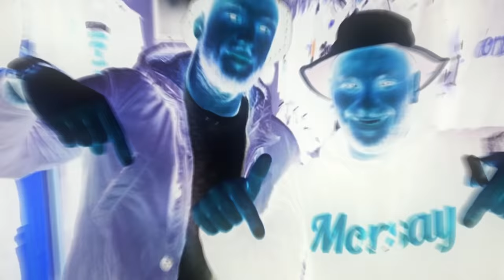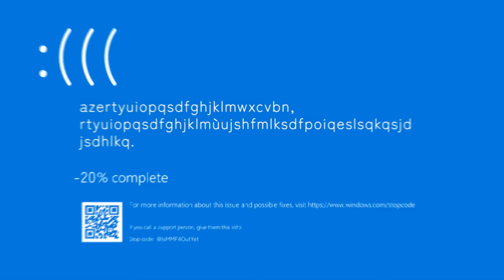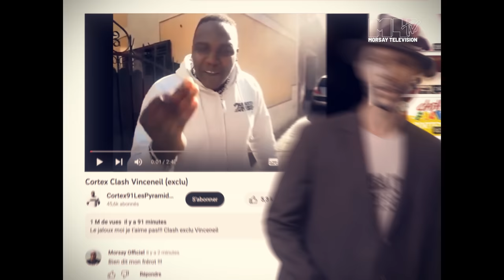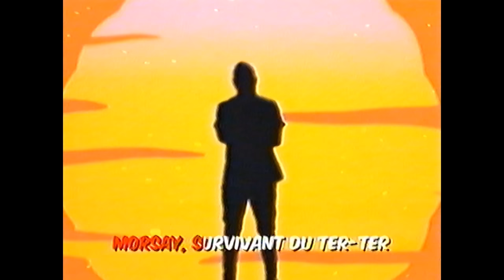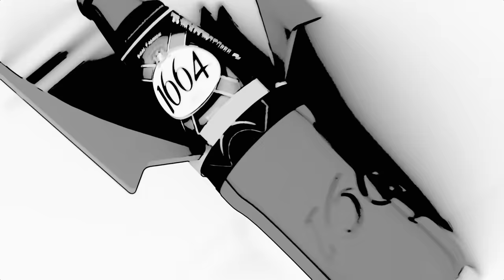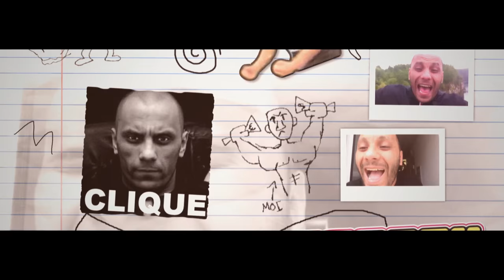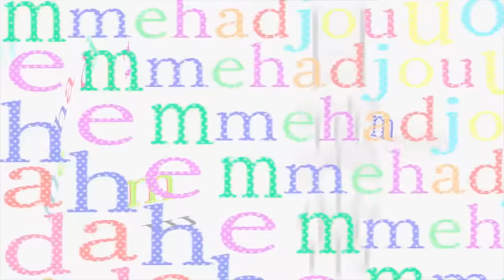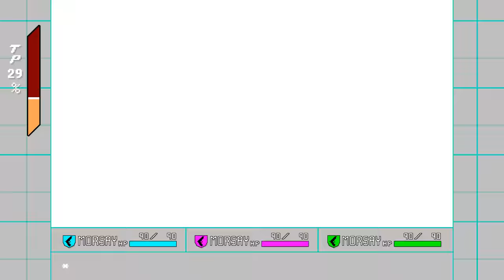【Truand2LaCollab】MORSAY 4 - ONE MORE SHLASS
En 2022, Morsay remporte les éléctions présidentielles pour la deuxième fois consécutive, avec 99,2 % des suffrages au second tour, démontrant ainsi son incroyable popularité auprès des Français.

Après cinq ans d'absence, voici une quatrième vidéo collaborative, dédiée au plus célèbre rappeur/vendeur de t-shirts du marché aux puces de Clignancourt.
Cette année encore, nous avons constitué une liste de musiques de notre choix, les avons réarrangées, puis les avons détournées à partir des nombreuses vidéos et métrages comprenant Morsay et ses comparses, le tout pour un résultat audiovisuel inspiré par les montages Youtube Poop/MV et otoMAD.

Bon visionnage.

Joyeux Anniversaire en retard, Morsay !

■ Version instrumentale : à venir
■ Liste des musiques (Playlist) : à venir